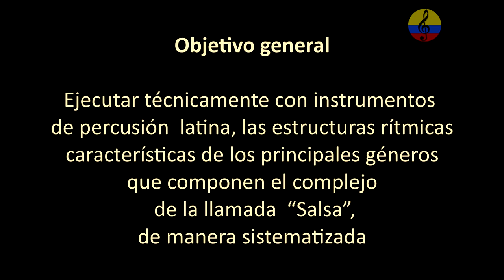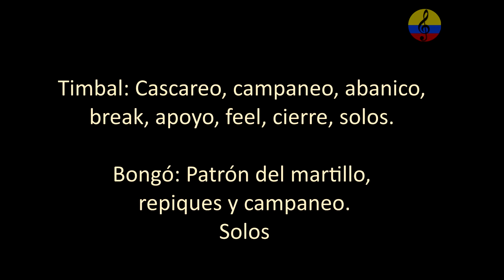Curso de percusión latina, tumbadoras, parte III. Bogotá, Colombia